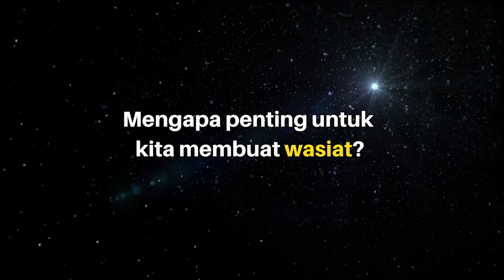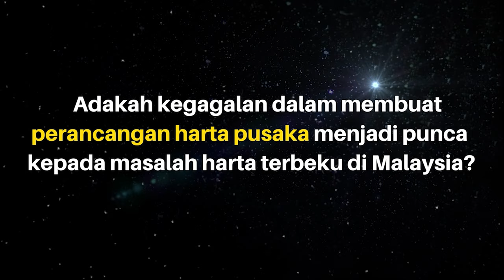Tun Salleh Abas | Kepentingan Menulis Wasiat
𝐌𝐄𝐃𝐈𝐀 𝐀𝐒𝐓 | 𝐀𝐏𝐀𝐊𝐀𝐇 𝐊𝐄𝐏𝐄𝐍𝐓𝐈𝐍𝐆𝐀𝐍 𝐌𝐄𝐍𝐔𝐋𝐈𝐒 𝐖𝐀𝐒𝐈𝐀𝐓?

Adakah anda sudah menulis wasiat? Apakah kepentingan untuk kita menulis wasiat sewaktu hidup? Ikuti perkongsian daripada Tun Dato' Dr. Haji Mohd Salleh bin Abas, Pengerusi as-Salihin Trustee Berhad.

Mengapa biarkan orang lain membuat keputusan untuk mengagihkan aset anda selepas pemergian anda?

Anda berhak menentukan siapa yang akan mentadbir harta pusaka anda dan bagaimana harta pusaka anda ingin diagihkan selepas pemergian anda.